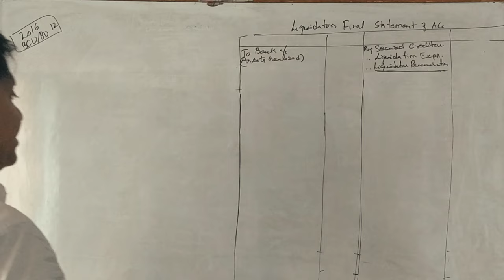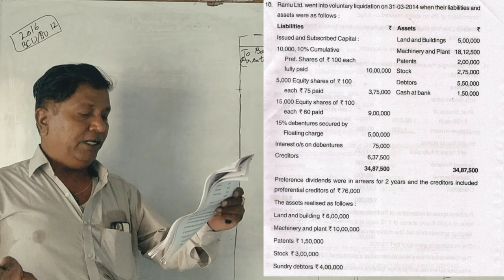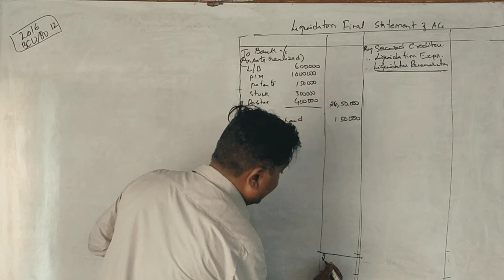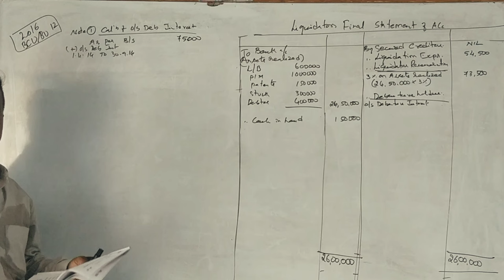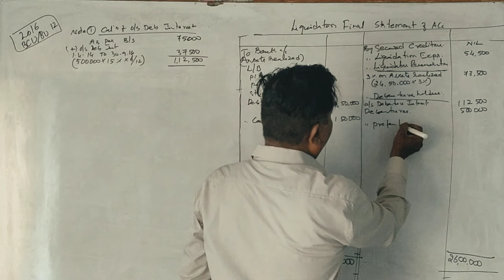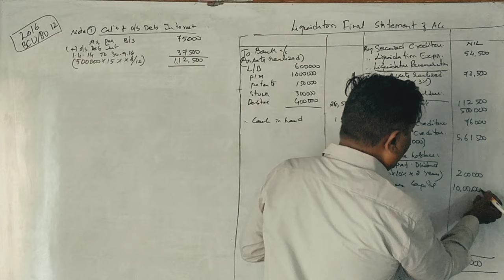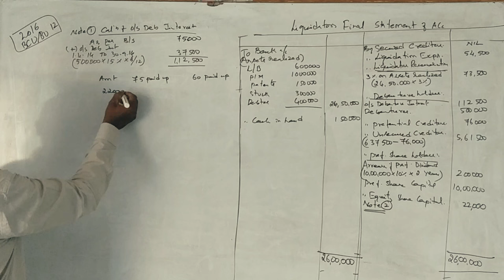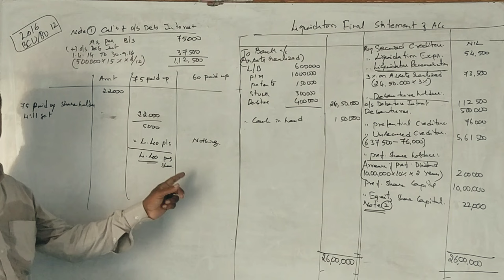ACA 4th Sem B.Com(NEP Syllabus) - Liquidation of Company 2016 Question Paper 12 Marks By Srinath Sir